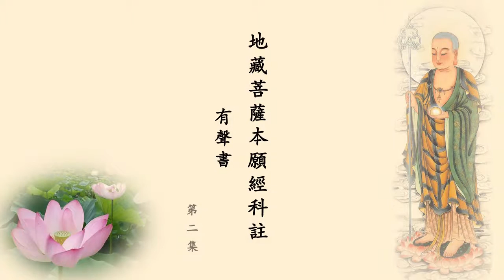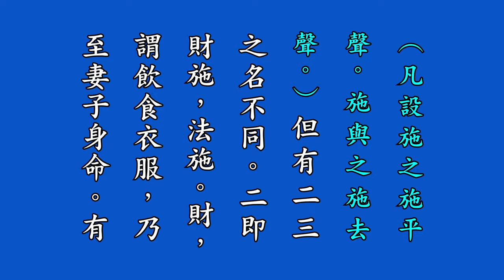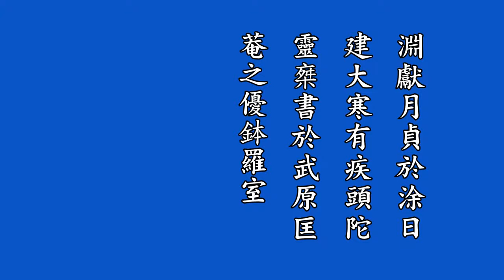地藏菩薩本願經科註有聲書 02